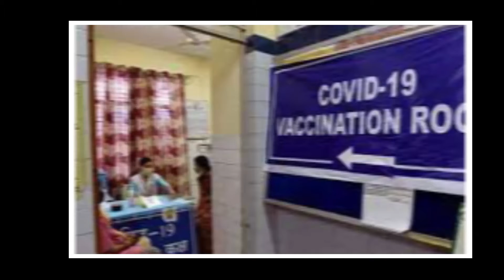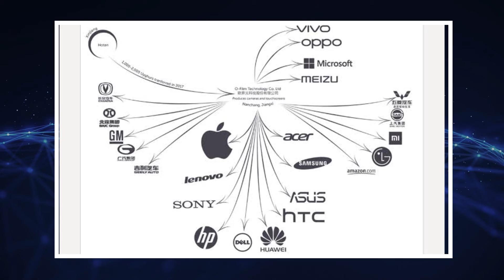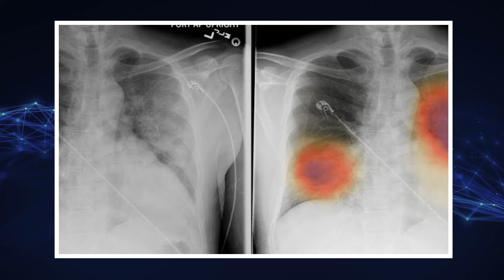OLA Oxygen Concentrators, New Chinese CIVIL WAR, Predictable Covid?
In today’s video, we have curated some amazing news for you. We spoke about how ‘O2 for India’, an initiative that makes sure that oxygen reaches the needy within 30 minutes and Himachal Pradesh announces free COVID treatment in Pvt hospitals.
Don Bosco Youth Services forms a digital covid task force with all the medical assistance information and meets the youngest Indian entrepreneur-Tilak Mehta.
More oxygen concentrators and ventilators arrive in India from Europe and Ministry for external affairs report has revealed the birth rates in the Uyghur community in the Xinjiang region have seen an alarming decline.
 In the technology section, AI software now predicts patients susceptible to severe COVID-19 and Clubhouse launches on Android as app downloads collapse.

We, at the World Youth Media, compile the latest news and updates on the world to keep the youngsters informed. Ranging from technological advancements to news coverage, and from international revelations to juvenile resolutions, we guide the youngsters to a better understanding of the world. Made by a team of 10-16-year-olds.
Sources:
YOUTH:
ARTICLE-1:
1- Don bosco panjim
2- don bosco panjim
3- britanica
4- the hans india
5- new indian express
6- live mint
ARTICLE-2:
1- Life stories edciited
2- bweducation.businessworld.in
3- jigsimplytalk
4- cnbctv
5- forbes india
6- twitter

National:
NDTV
WION
Ola
Give India

World:
Reuters
Times of India
The Hindu
WION

Tech:
NDTV gadgets
bloomberg
inShorts The Hindu